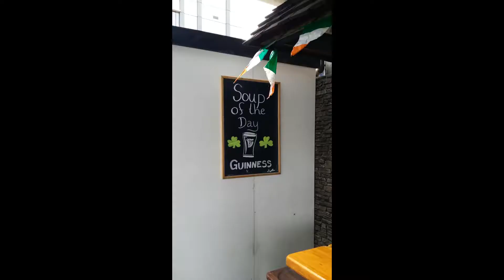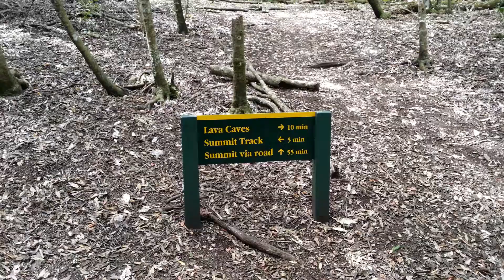Auckland, New Zealand